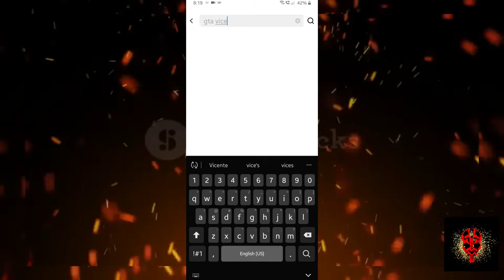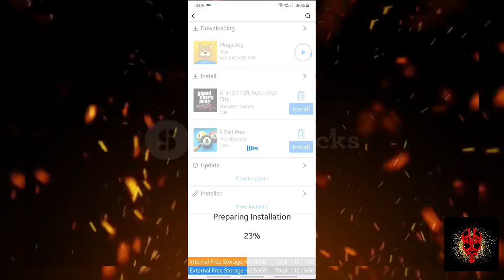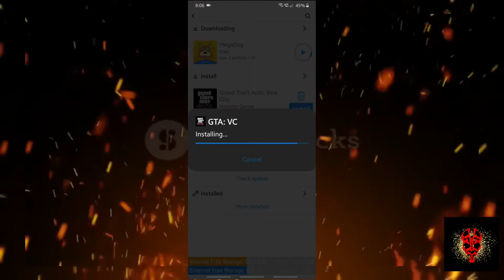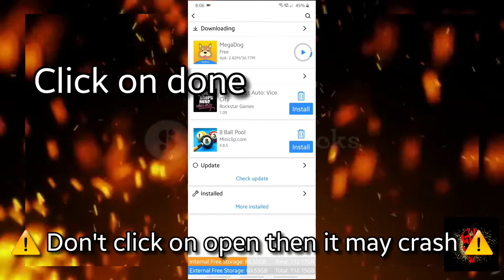How to download gta vice city on phones || free || on android || 100% working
Hi guys.
acmarket
Plzz.

peace ✌🏻